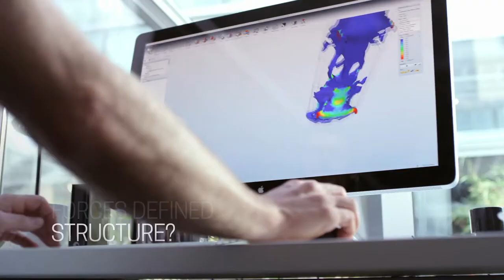Generative Skateboard Demo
A demonstration of the generatively-designed, 3D-printable skateboard.